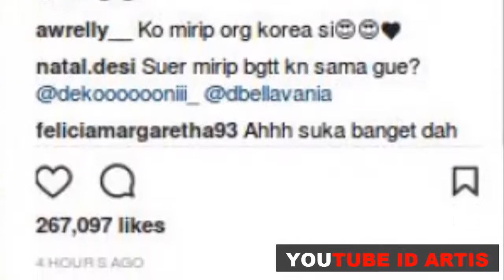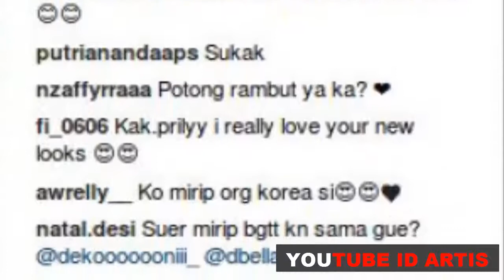Ganti gaya rambut sebahu,prilly latuconsina keliatan ideal dan cantik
prilly latuconsinaPada akhir Januari 2018, pemain film Danur itu memotong rambut panjangnya menjadi pendek sebahu. Penampilan barunya terlihat setelah ia meng-update foto di akun Instagram dengan gaya rambut yang berbeda.